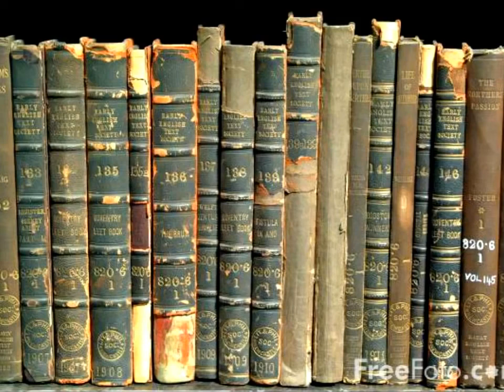Baroque Music , Classical Music , Classic Music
The Best Classical Music Playlist Mix, Classical Music For Reading, Classical Music For Concentration, Classical Music for Sleeping and Relaxation, Instrumental Music, Background Music, Opera Music, Piano, Violin & Orchestral Masterpieces.

The best of Mozart, Beethoven, Bach, Chopin, Tchaikovsky, Vivaldi, Handel, Liszt, Strauss, Verdi, Brahms, Mahler, Rossini, Grieg…

4k relaxing music
4k relaxing video music
4k video
calm music background for video
deep sleep music
Instrumental Music
Piano Music
Classic Music
Instrumental
hd video 4k
hlg hdr
meditation relax music
mind relax video
mind relaxing video 4K Ultra HD HDR HLG
music relaxing
relax song for stress
relaxation music for stress relief 4K Ultra HD HDR HLG
relaxation videos for stress
relaxing 4K Ultra HD HDR HLG
relaxing music 4k
relaxing music stress relief
relaxing songs for stress relief
relaxing videos for stress relief
4k relaxing video
relaxing music for stress relief
relaxing video 4K Ultra HD HDR HLG
relaxing music 4K Ultra HD HDR HLG
meditation music
sleep music
calming music
yoga music
sleep music soothing relaxation
spa music
relaxing sleep music
soothing music
deep sleep music
peaceful music
meditation sounds

Stress Relief Song
Meditation Music
mind relaxing songs
mind relax songs
new mind relaxing song
new mind relax song
mind relaxing video song
mind relax video song
mind relaxing music
mind relaxing top song
new mind relaxing video song
mind relaxing movie song
latest mind relaxing songs
play mind relaxing songs
new mind relaxing songs
mind relaxing film song
mind relaxing album
mind relaxing romantic song
mind relaxing audio song
mind relaxing songs download
relaxing music zen garden
relaxing music 4th grade
relaxing music live 24/7
relaxing music with fish
relaxing music 30 hours
relaxing music of water
relaxing music on piano
relaxing music volume 1
relaxing music zen yoga